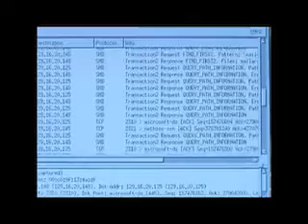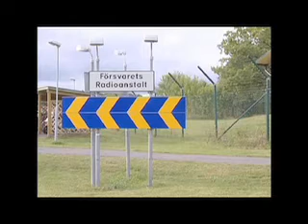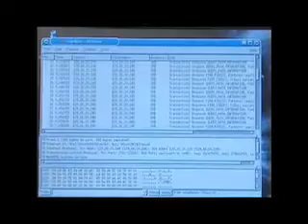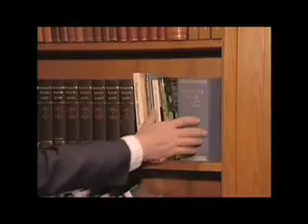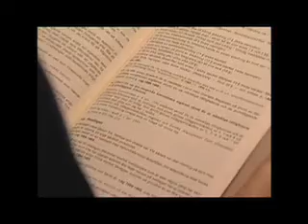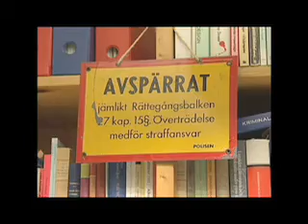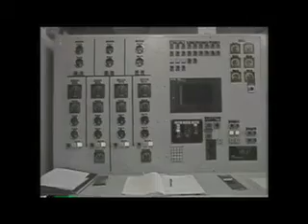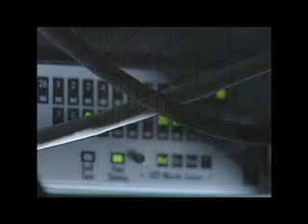De allra hemligaste (Kalla Fakta, TV4, 2003)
Kalla Fakta gör ett avslöjande reportage om välkända icke-nyheter (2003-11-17)